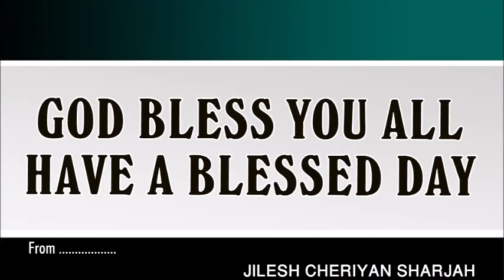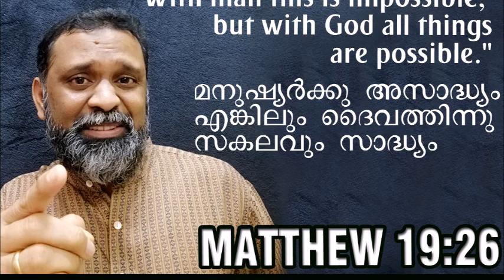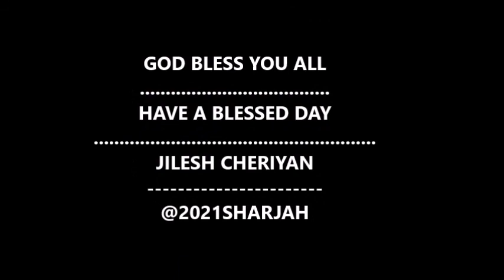GOD ALL THINGS ARE POSSIBLE | ദൈവത്തിന്നു സകലവും സാദ്ധ്യം | BIBLE DEVOTION MALAYALAM | SPIRITUAL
യേശു അവരെ നോക്കി: “അതു മനുഷ്യർക്കു അസാദ്ധ്യം എങ്കിലും ദൈവത്തിന്നു സകലവും സാദ്ധ്യം” എന്നു പറഞ്ഞു.

THOUGHT FOR THE DAY MALAYALAM | ഒരു മിനിറ്റ് സന്ദേശം | MOTIVATIVATIONAL QUOTES | INSPIRATIONAL MALAYALAM | TOP MOTIVATIONAL THOUGHTS